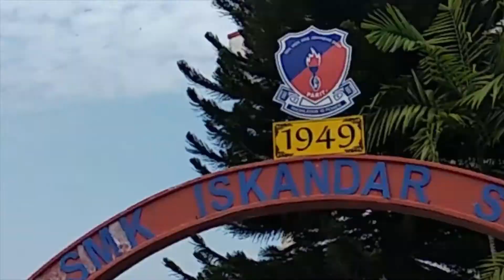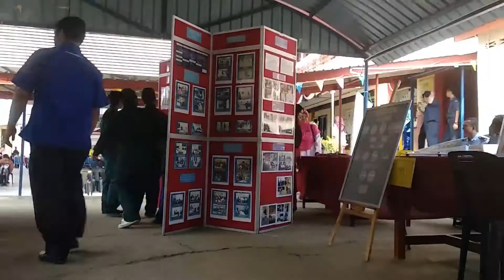2018 HARI KOKURIKULUM SMK ISKANDAR SHAH PARIT PERAK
SMK ISKANDAR SHAH
32800 PARIT
PERAK